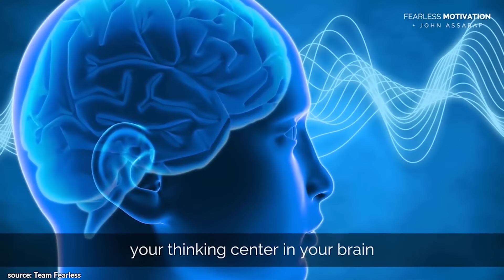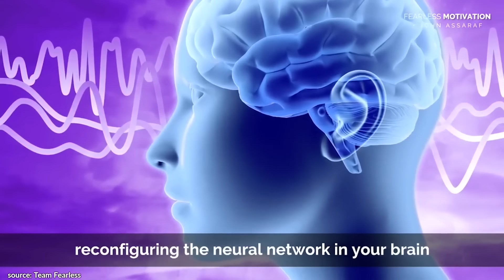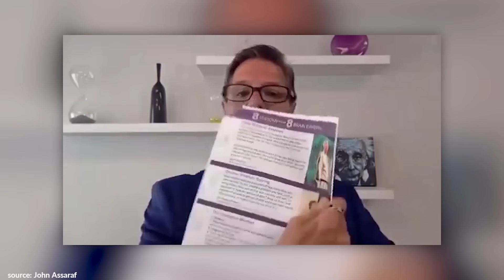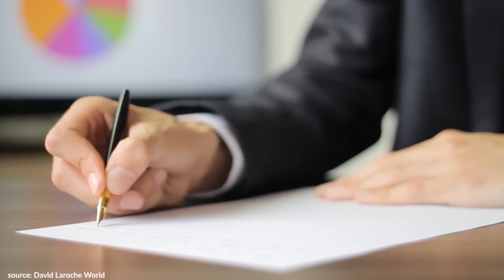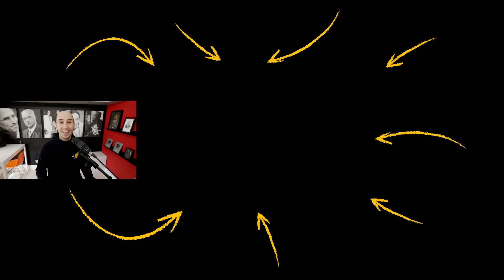John Assaraf Interview: How to Stop Complaining About Everything!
In today’s video, check out some of the best motivation from John Assaraf! You'll get expert advice on how to follow the 5R principle, develop habits at a non-conscious level, use repetition, start with “why”, focus on your highest values, have a good morning routine and more!

✎ John Assaraf is the CEO of NeuroGym and one of the leading mindset and behavior experts in the world. He went from being a teen who was often getting in trouble with the law, to writing 2 bestselling books, being featured in 8 movies, including the blockbuster hit "The Secret", and building 5 multi-million dollar companies!

If you loved this video, help people in other countries enjoy it too by making captions for it. Spread the love and impact.

Much love,
Evan